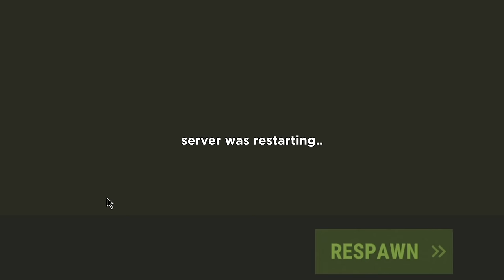Using GRENADES for a START will make or break you - Rust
silly goosery is a disease and I pray y'all don't catch this sh*t. 🦢